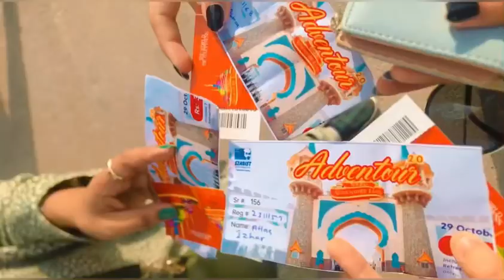Bahria adventure land | University first trip | Vlog 9 | Atlas izhar